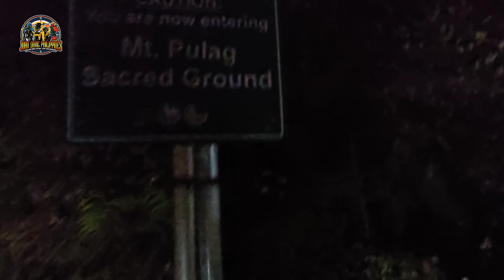THE PRETTIEST MOUNTAIN IN THE PHILIPPINES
PAGE: @JuanDarePh